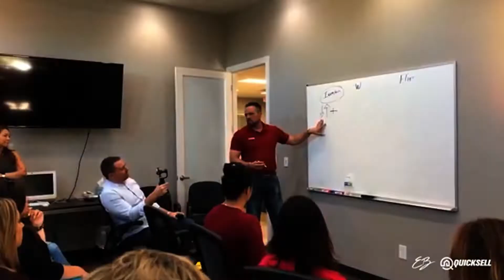An Honest Conversation Edward Beck: Wrap Around Mortgages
A popular topic of conversation within the investor community is the whole wrap-around mortgage situation. How does it work? Is it legal? Can you profit? What are the risks?

In today's conversation with 15 year Real Estate Investor Edward Beck we'll take an honest look at "Wraps" and see if the past can teach us anything for our future.

Edward has been in the Real Estate Investing business for 15 years and has launched this channel with the I

Get Rich, But Not Quick - The Good, the Bad and the Ugly of Real Estate Investing